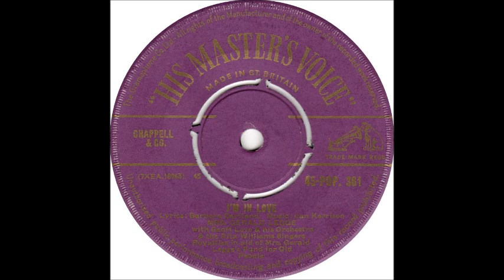Mrs. Gerald Legge - I'm In Love (1957)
B-side of HMV POP 361